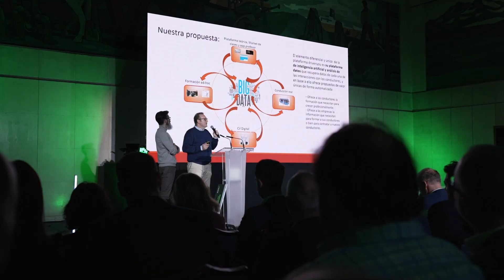Vídeo resumen de los Premios RADAR 2023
El jueves 23 de noviembre celebramos la entrega de los Premios Radar 2023 a la Innovación Emprendedora organizados por el CEEI (Centro Europeo de Empresas e Innovación), la Agencia Sekuens y la Consejería de Ciencia, Empresas, Formación y Empleo. Los galardonados en esta edición fueron Neoalgae, ThyroCgP, Drivenyou y PlaBiTe.